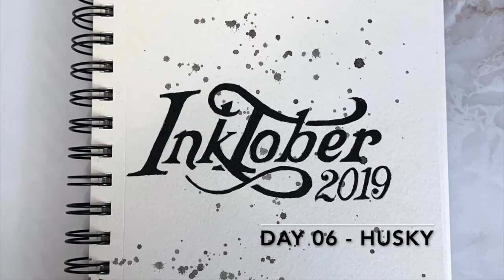Inktober 2019: Day 6 - Husky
Got this done early today - and chose the obvious meaning of Husky by doing a pup portrait.

Real time inking took about 90 minutes. What I learned today is that I wish the white ink was more opaque. Touched it up after filming with a bit of Posca white pen which helped it a bit.

My Etsy Shop

Stardrive by Jeremy Blake